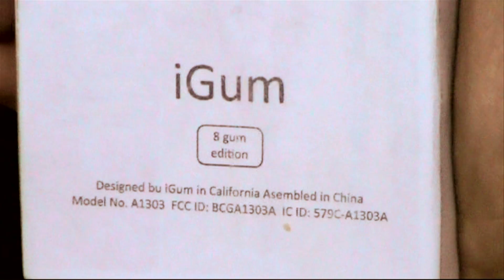Ungdommens filmskole - iGum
The new iGum from apple